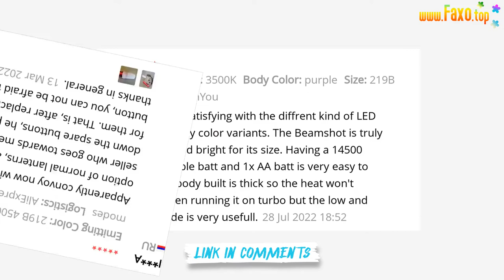🔥 CONVOY T3 FLASHLIGHT ,HIGH CRI, AA 14500 FLASHLIGHT,XPG2 219B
Parameter:
LED : XPG2 R70 / 219B R9080 / 219C R9050 / 519A R9080
FLUX: 300-500lm
Mode: 13groups ,Max current output 0.5A (AA battery),Max current output 1.5A (14500 lithium battery),
Mode memory: yes
Maximum efficiency: 75%(4modes)/90%(13groups)
Battery: 1 * AA / 14500 (not included)
Lighting range: less than 50meters
Material: aluminum alloy
Color : red/orange/blue/purple
Waterproof grade: IPX6
Switch type: reverse
Reflector type: orange peel
Lens : normal glass
Size: 21mm(diameter) ,93.3mm(length)
Weight:47g (only flashlight ,not include the clip/lanyard/package)
Accessory: 1*clip,1*lanyard
Drive parameters
1. The flashlight is powered by a 1.5V battery or a 4.2V lithium battery. Switch the flashlight on or off by the tail switch (full ) or switch mode (Half-press)
The maximum output current is 0.5A when using a 1.5V battery, and the maximum output current is 1.5A when using a 4.2V lithium battery
2. Battery judgment function: When the voltage is above 2V, it is judged as a 4.2V battery, and when the voltage is below 2V, it is a 1.5V battery. It does not turn on when powered on by 2-2.8V
3. Low voltage protection. When using a 4.2V battery, the voltage will flash 3 times slowly when the voltage is lower than 3V, and it will automatically shut down when the voltage is lower than 2.8V. When using a 1.5V battery, there is no low voltage protection
At 4.2V, strobe (100%), slow flashing (30%), beacon (30%), battery detection (1%) SOS (20%), the above is the maximum brightness ratio
if flashlight is turned on,tap the switch 20 times quickly to enter into config mode.(On a visual interface,as long as you on an option, it means that the option is selected. The flashlight has no visual interface. It flashes to represent an option, and tap the switch in the flashing process means to select the option.) Option 1 (normal-flash 1 time + buzz-flash): tap the switch to enter into sub-option to select the mode group,If the user has no operation, the config mode will enter option 2. sub-option 1.1 (normal-flash 1 time) : tap the switch to select mode group 1 (1%、10%、30%、100%) sub-option 1.2 (normal-flash 2 times) : tap the switch to select mode group 2 (1% 10%、35%、100%、strobe、biking、batcheck) sub-option 1.3 (normal-flash 3 times) : tap the switch to select mode group 3 (1%, 10%, 35%, 100% ,this group is the same as the first group, in the next batch this group will be deleted) sub-option 1.4 (normal-flash 4 times)
MUSIC IN VIDEO: LOST SKY WHERE WE STARTED OFFICIAL INSTRUMENTAL